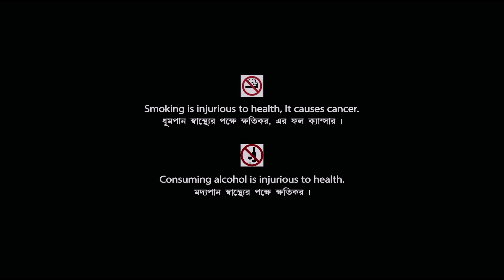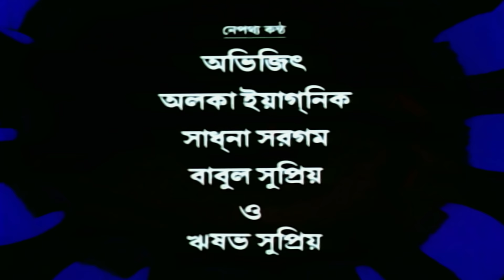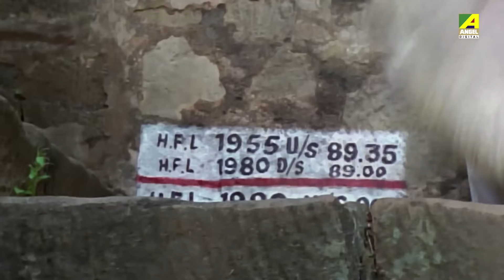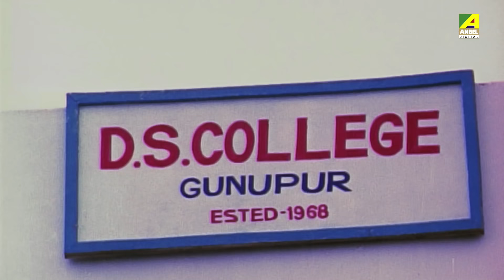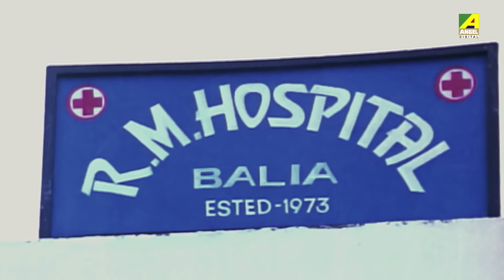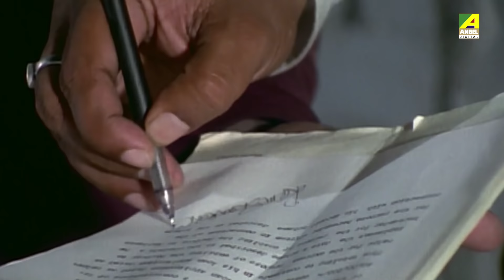Bansa Pradip | বংশপ্রদীপ | Bengali Action Movie | English Subtitle | Siddhanta, Meghna Mishra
Watch the Bengali full movie Bansa Pradip : বংশপ্রদীপ বাংলা ছবি on YouTube. The Bengali Film Bansa Pradip was released in the year 2003, Directed by Himanshu Parija, starring Siddhanta Manmohan Mahapatra, Meghna Mishra, Mihir Das, Soma Bhowmik,  Debu Bose, Bijay Mohanty, Mahasweta Ray & Others.

Movie : Bansa Pradip
Language : Bengali
Genre : Romance, Action
Producer : Tarik Omar
Director : Himanshu Parija
Story : Rabindra Mohan Shaw
Music Director : Swarup Nayak, Rishav Supriya
Lyricist : Goutam Chakraborty
Playback : Abhijeet Bhattacharya, Alka Yagnik, Sadhana Sargam, Babul Supriyo, Rishav Supriya
Release : 2003
Star Cast : Siddhanta Manmohan Mahapatra, Meghna Mishra, Mihir Das, Soma Bhowmik,  Debu Bose, Bijay Mohanty, Mahasweta Ray, Braja, Saroj, Bina, Banku, Rai

Synopsis:::
‘Bangsher Pradeep’ is the story of Choudhury family. Kali Choudhury’s father was disowned his by his father and his share was given to his brother Ram Shankar. Kali and his uncle Meghnad conspire and kill Ram’s son and daughter-in-law. They also kill Ram’s grandson Subho after few years. A look alike of Subho arrives. Ram doesn’t reveal that the new Subho is fraud for his wife Lakhsmi’s well-being. It is finally revealed that Subho is actually Dipankar’s son from his first wife. The evil plans of Kali and his uncle are revealed they are arrested.